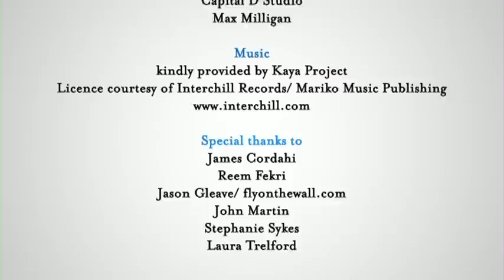Abraaj Capital Art Prize 2010 (short version)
Announced in 2008, at US$ 1 million in disbursements, the Abraaj Capital Art Prize is the world's most generous art prize.

Annually it rewards chosen artists from the MENASA region on the basis of a proposal rather than completed works-of-art. The winning artists then go on to create the works. It is aimed at curators and artists working together as opposed to a single artist.

To date there have been six winners (3 in 2009 and 3 in 2010). The 2009 winning artists were Nazgol Ansarinia, Zoulikha Bouabdellah, and Kutlug Ataman. The 2010 winning artists were Kader Attia, Hala Elkoussy, and Marwan Sahmarani.